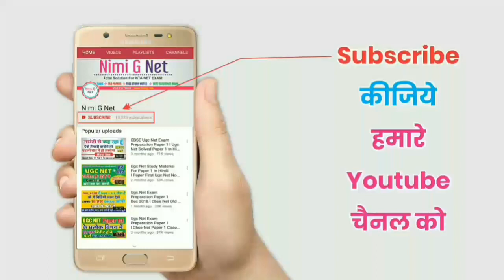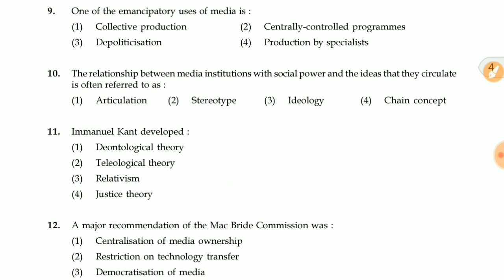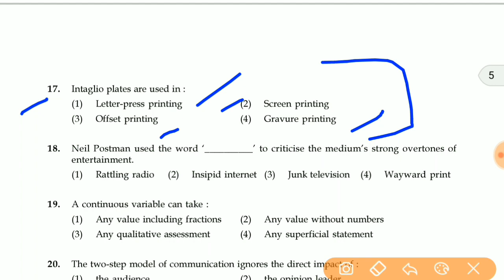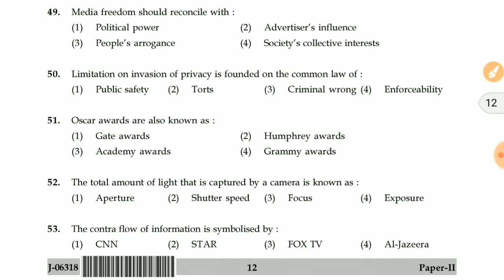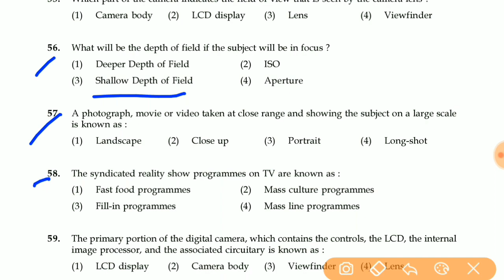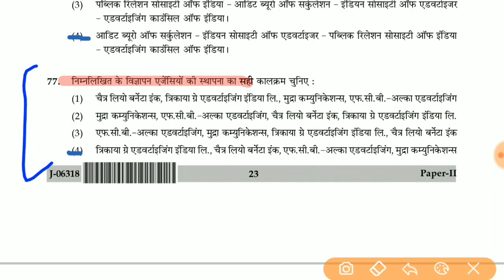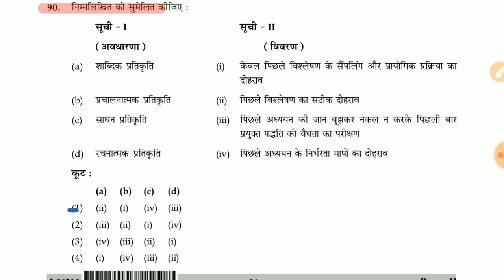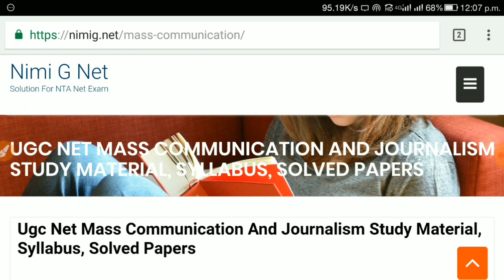Nta ugc net mass communication Dec 2018 Study Notes, Mcq , Old Paper Free pdf